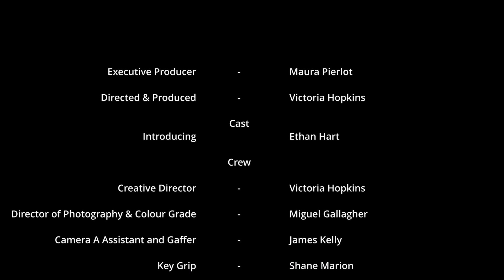Black has depth…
Black has depth.. you can go into it.. And you start seeing what you're afraid of. You start seeing what you love, and it becomes like a dream.